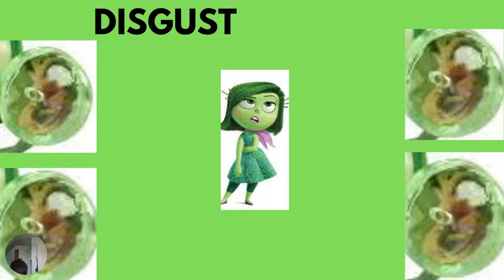Reviewing The Characters, Settings, And Islands From Inside Out